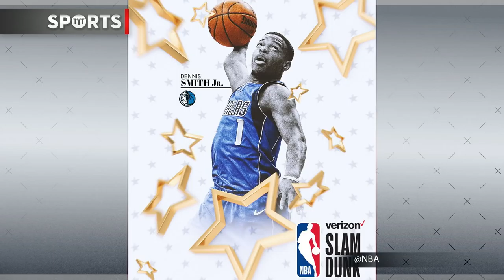Breaking Down The Slam Dunk Contest Participants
The players have been revealed! Rick Strom & Jayar Jackson break it down.